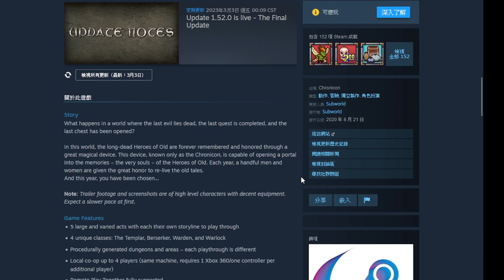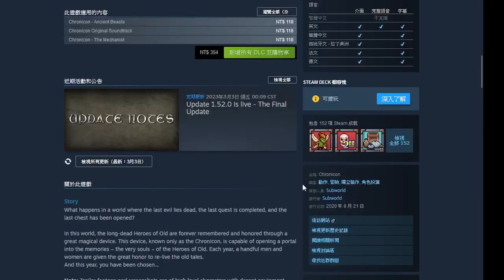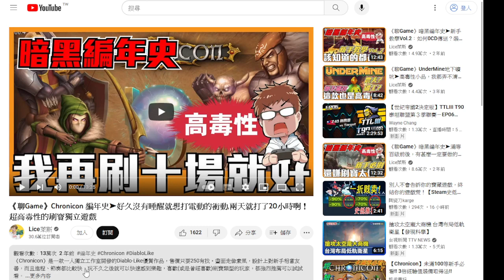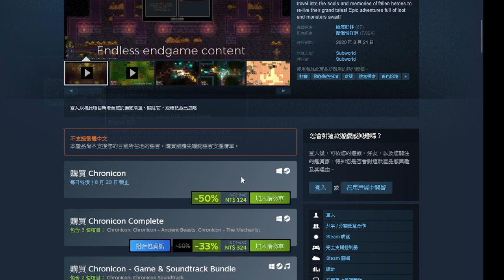【餛飩】EP0｜暗黑編年史｜Chronicon｜Steam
Chronicon - SteamDB

【情報】Chronicon的最後一次更新已在3月3號發行

《聊Game》Chronicon 編年史➤好久沒有睡醒就想打電動的衝動,兩天就打了20小時啊！超高毒性的刷寶獨立遊戲